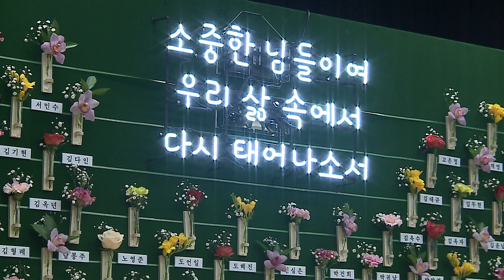[대구시(시장 권영진)]180218 지하철참사 15주기 추모식